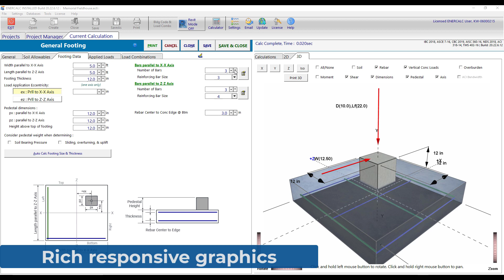Rich Responsive Graphics